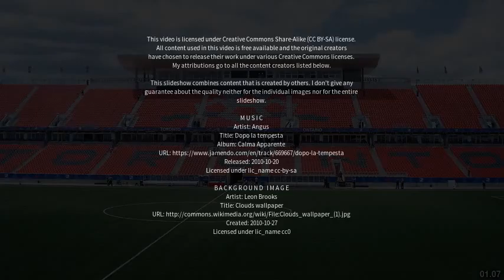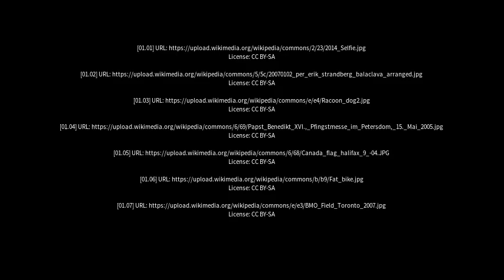Best places to visit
Best places to visit - Winterhead (United Kingdom) Best places to visit - Slideshows from all over the world - City trips, nature pictures, etc.